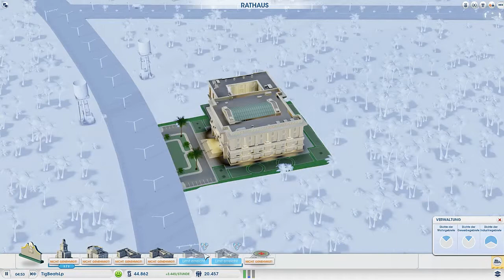LPT Simcity [HD][TigBeats] #009 Übertrieben viele Einwohner Let's Play Together Simcity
Hallo Leute, Frohe Ostern

danke das ihr unser Simcity(5) LP gesehen habt.

Wenn ihr lust habt mit uns zu spielen schreibt
Origin-Nickname und eurem Skypenamen(nur wenn
ihr mit uns reden wollt).
Wir senden euch dann eine Rückmeldung und
adden euch bei Origin und Skype.

   !WICHTIG!   !WICHTIG!

Wenn euch das Spiel gefällt kauft es euch als
Original und unterstützt Entwickler"MAXIS" und
"EA".

   !WICHTIG!   !WICHTIG!

Nicht vergessen
abbonieren,
teilen und
favoriesieren. :)